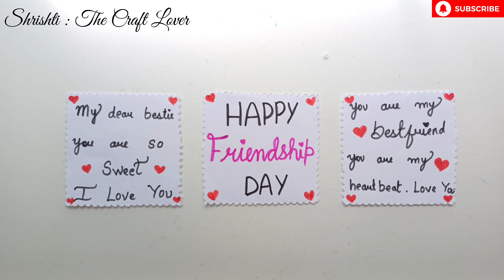How To Make Friendship Day Card // Friendship Day Card Idea // DIY Friendship Day Card Making 2024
hey guys in this video you will learn that how to create beautiful Friendship Day card at home 😍💕